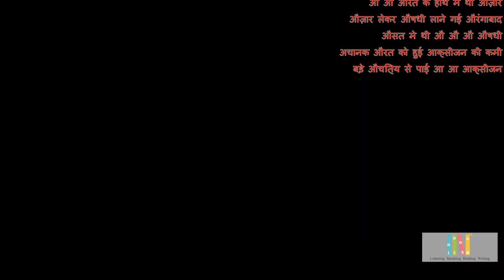10 औ से कविता